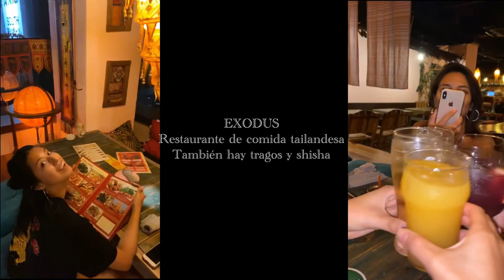Tatuajes, Skate Day-off VLOG|nacha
Holis cómo están?? Yo bien y espero que tú tmb. El video de hoy se trata sobre la actualización de mi vida, como tatuajes y chamba y Rolling Skate por el Castillo de Osaka!

Cámara: IPhone X
Edición: LumaFusion